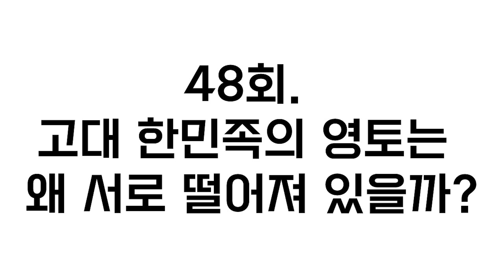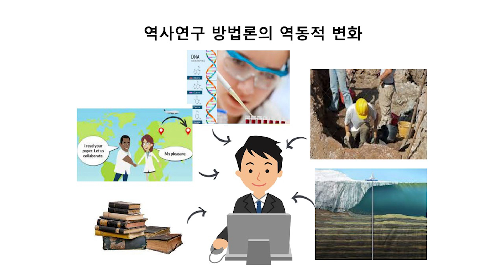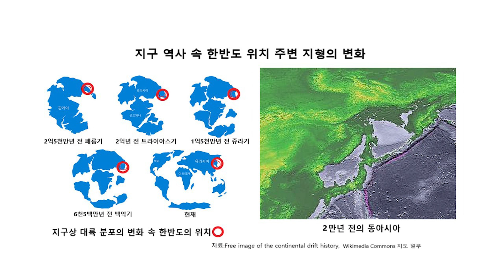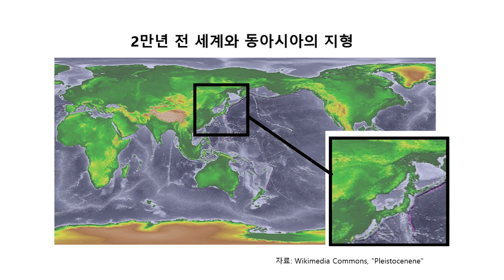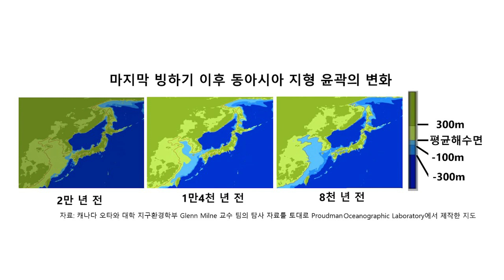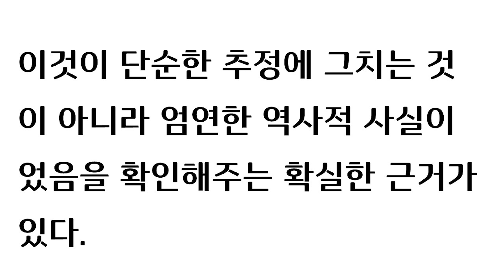48회. 고대 한민족의 영토는 왜 서로 떨어져 있을까?